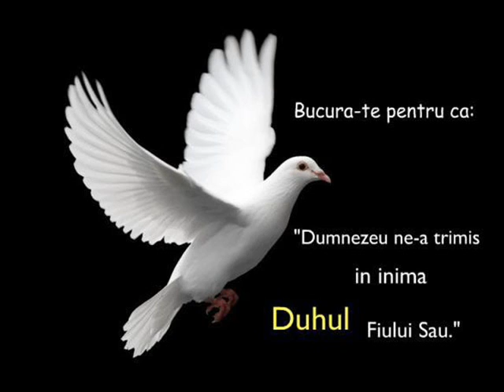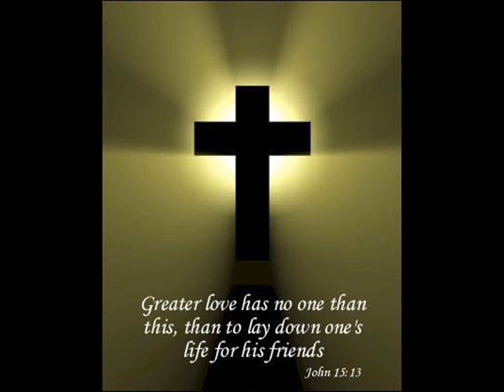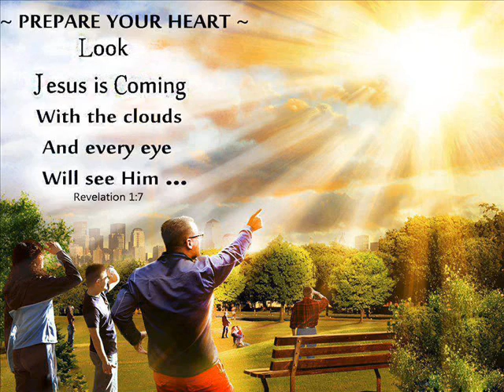muzica crestina foarte frumoasa 2013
daca va place dati like sau lasati un comentariu